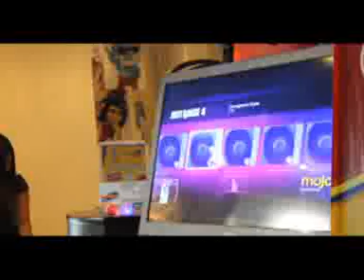Dancing: Expectation and Reality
At ATC-  Dancebeat arcade with my siblings :))